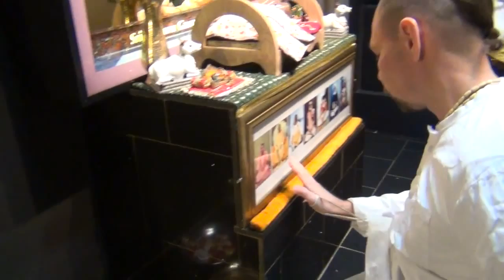Пробуждение Шри Гирираджа